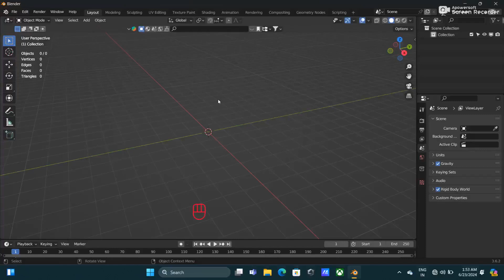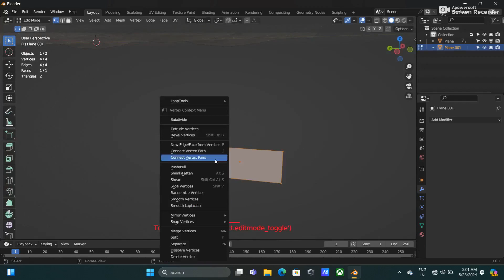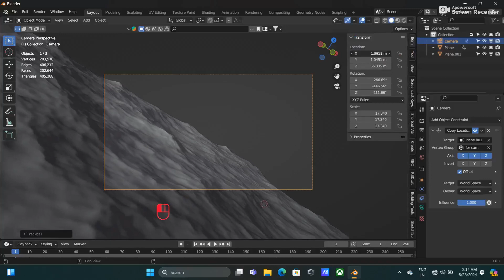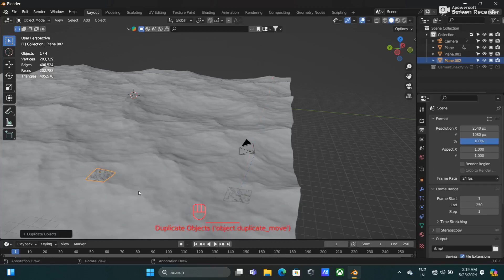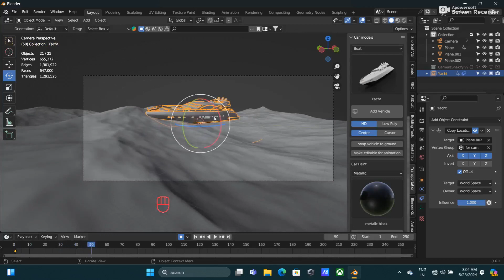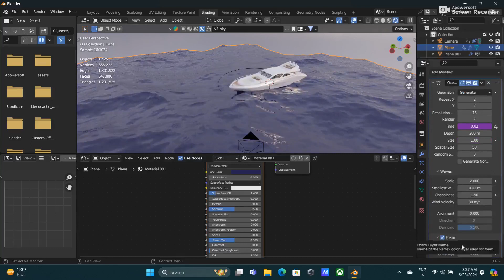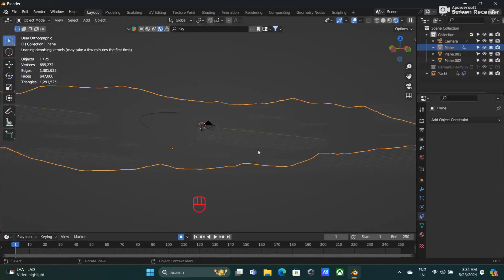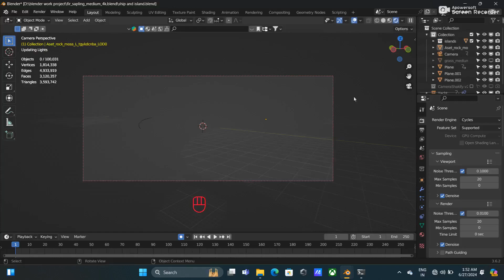How To Create Realistic Ocean and Island in Blender : Blender Tutorial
Hello friends,

I'm Anikesh Kumar Singh from India I'm 3D animator. This channel creates for learning blender tutorial course.

Here we learn how to create realistic ocean & islands in blender tutorial

Connect link 🔗